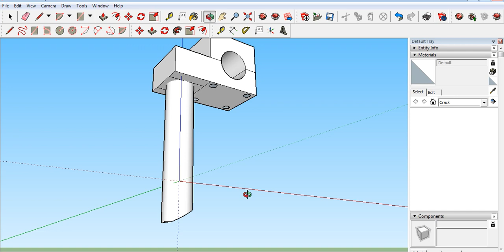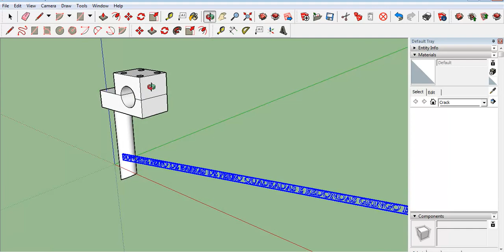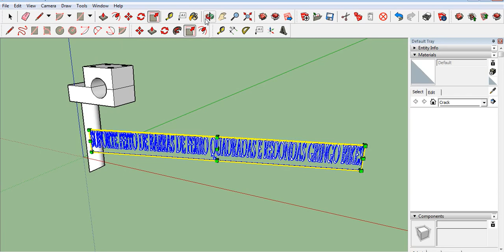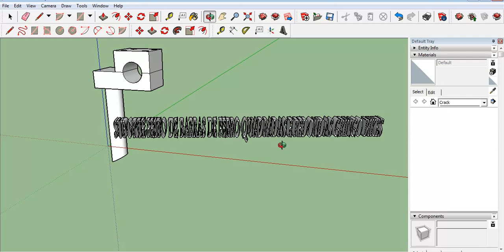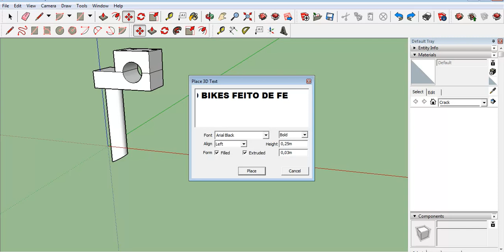CONSTRUINDO FABRICANDO um suporte pro caseiro de barras quadradas e redondas de aço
Modelamos e construimos um suporte para guidon de bicicleta muito forte robusto bonito funcional e usando maquina de solda transformadora eletrodo e aço carbono no final o produto fica muito bom e funcional